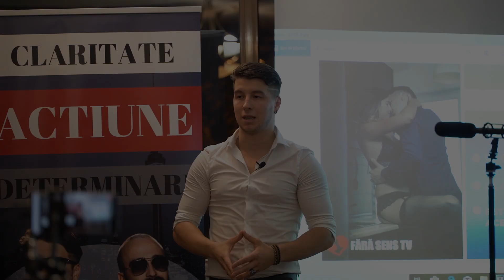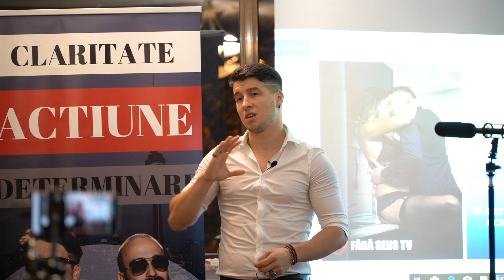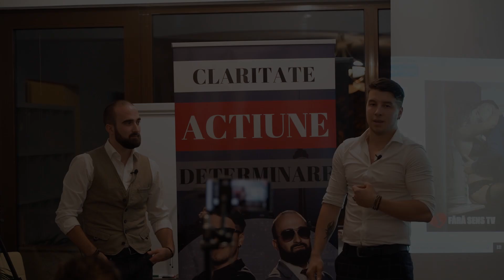TRAIM IMPREUNA SI NE CERTAM DES l PROBLEME IN RELATIE/CASNICIE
Daca ai emotii cand vine vorba de a opri o femeie pe strada, daca nu stii ce sa vorbesti cu ea, ce anume crezi ca ar vrea sa auda de la tine, am creat special cursul acesta pentru tine: Te va scapa de orice emotii si retineri, vei fi o persoana noua la finalul parcurgerii acestuia
Daca in general nu prea ai incredere in tine si nu stii in mare cu ce se mananca seductia sau de ce ar fi importanta, daca esti curios sa afli cum am pornit si eu de la zero in acest domeniu, iti las aici cartea mea ''Pe Valurile Alfa'' carte care a schimbat deja viata a sute de barbati si sunt sigur ca va acea acelasi efect si in cazul tau
Probabil in calatoria asta te simti singur, eu asa m-am simtit...nimeni nu mi-a sprijinit eforturile, transformarea, evolutia...mai toti radeau de mine si deci a trebuit sa ma despart de toti si sa plec singur la drum. Tu insa nu trebuie sa faci asta, am dezvoltat grupul mastermind pe facebook special pentru tine...Esti alaturi de alti membri in aceeasi calatorie superba, aici primesti tot sprijinul de care ai nevoie si ne vedem si live o data pe saptamana
Si ca ultima optiune sigur ca iti ofer serviciul meu cel mai de top si anume coachingul 1 la 1, daca esti super sigur ca vrei sa faci o schimbare evidenta si sa fii in sfarsit in control asupra vietii tale: